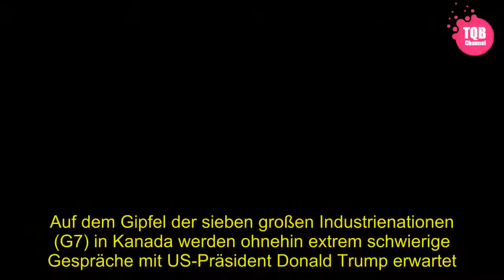[Schock] | Trumps Chefökonom zweifelt: "Das Welthandelssystem ist kaputt" - SPIEGEL ONLINE - Wirtsch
[Tags]
Auf dem Gipfel der sieben großen Industrienationen (G7) in Kanada werden ohnehin extrem schwierige Gespräche mit US-Präsident Donald Trump erwartet. Der Wirtschaftsberater im Weißen Haus, Larry Kudlow, hat nun mit einer scharfen Formulierung zusätzlich Öl ins Feuer gegossen.  Nach eigenen Angaben hält Kudlow Trumps Zollpolitik für einen der größten Reformprozesse im Welthandel der jüngeren Geschichte. "Das Welthandelssystem ist kaputt", sagte er am Mittwoch in Washington. Viele Länder hielten sich nicht an die Regeln der Welthandelsorganisation (WTO). Die USA versuchten, das System zu reparieren.   Die Welthandelsorganisation sei komplett ineffizient, fuhr Kudlow fort. Trumps Ziel sei es, die Handelsbarrieren in anderen Ländern zu senken, um die US-Exporte zu steigern und die Handelsbilanzen auszugleichen.   Der G7-Gipfel wird überschattet von Trumps Entscheidung, Strafzölle auf Stahl- und Aluminiumimporte aus der Europäischen Union, Kanada und Mexiko zu verhängen.   Kanzlerin Angela Merkel machte am Mittwoch deutlich, dass sie einen tiefen Dissens im Verhältnis zu den USA sieht. Sie ließ offen, ob bei dem Gipfel überhaupt eine gemeinsame Abschlusserklärung zustande kommen wird. Auch Kudlow ließ dies offen.  Dass nur der Gastgeber eine Erklärung abgibt, ist in der Geschichte der G7 höchst selten. Schon im Vorjahr in Taormina auf Sizilien, dem ersten Gipfel mit Trump, wäre das Kommuniqué beinahe geplatzt.  Atomkonflikt mit Iran großes Thema   Bei dem Treffen der G7-Gruppe, zu der auch Großbritannien, Italien und Japan gehören, soll es nach dem Wunsch des kanadischen Gastgebers diesmal auch um Gleichberechtigung, mehr Bildung für Frauen und Mädchen, Wirtschaftswachstum, Jobs in neuen Technologien und saubere Energien gehen.   Die Staats- und Regierungschefs treffen sich abgeschirmt in einem Luxushotel in La Malbaie in der Region Charlevoix rund 150 Kilometer oder zwei Autostunden von Québec entfernt. Die Kosten des Treffens werden Berichten zufolge auf etwa 400 Millionen Euro geschätzt.  Wenige Tage vor dem historischen Gipfel Trumps mit Nordkoreas Machthaber Kim Jong Un am Dienstag in Singapur wird auch der Atomkonflikt mit dem isolierten Staat in den Beratungen eine große Rolle spielen. Es ist vielleicht das einzige Thema, wo die G7-Partner dem US-Präsidenten den Rücken stärken dürften.  Am Rande werden in Québec auch Proteste gegen die G7 und andere Demonstrationen erwartet. Da auch mit radikalen Gruppen gerechnet wird, ist das Polizeiaufgebot massiv. Rund 10.000 Polizisten und Soldaten sind nach Presseberichten für den Gipfel im Einsatz. Eine Gruppe rief zu einem "Tag der Störung" am Freitag auf.